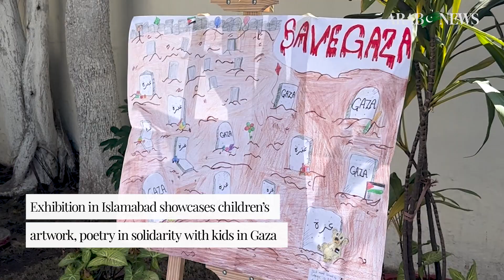Pakistani students show solidarity with Gazan children with exhibition of paintings and poems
Diplomats and envoys from various countries on Thursday condemned Israel for its “blatant and bold” war against Palestinians, as they attended an exhibition of poems and paintings by Pakistani students in support of children in Gaza.